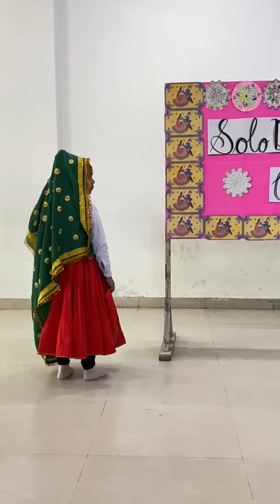1 st price dance competition,Isa Andy Mara Haryana।ईसा ऐंडी मारा हरियाणाharyana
dance competition me jeeta price!!